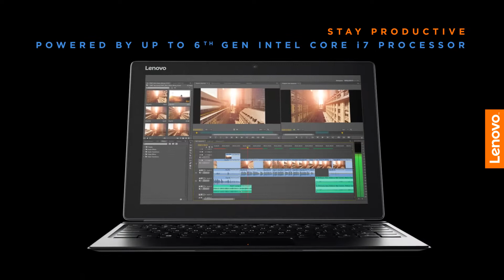Découvrez la MIIX 510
La tablette Miix 510 est un véritable PC 2-en-1 qui s'adapte à chaque situation et vous suivra partout.